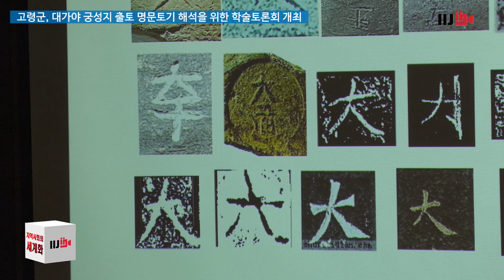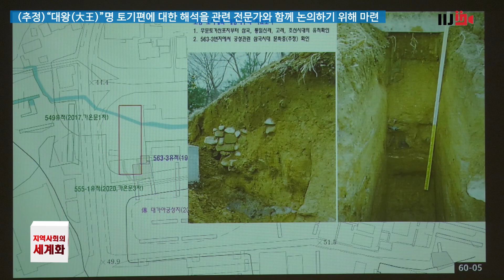고령 대가야 궁성지 발굴 성과, '대왕' 명문 토기 발견으로 역사적 의미 조명 학술토론회 [IIJ]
고령군은 9월 6일 대가야박물관 강당에서 ‘대가야 궁성지 출토 명문토기 해석을 위한 학술토론회’를 개최했습니다.

이번 토론회는 대가야읍 연조리에서 진행된 ‘추정 대가야 궁성지 I-1구역 정밀발굴조사’ 과정에서 발견된 명문 토기편을 해석하기 위해 마련되었습니다.

2024년 3월부터 진행된 이 발굴조사에서 대가야 궁성지 북벽 해자의 가장 아래층에서 ‘대왕(大王)’으로 추정되는 글자가 새겨진 토기조각이 출토되었습니다.

이 유물은 대구·경북 지역 고고학 전문가들에게 공개되었고, 학계에 보고된 후, 심층 논의를 위한 학술토론회의 필요성이 제기되어 이번 행사가 열리게 되었습니다.

이번 토론회는 발굴조사를 진행했던 (재)대동문화유산연구원 김경수 과장의 '대가야 궁성지 발굴조사 성과 발표'와 함께 ‘대왕(大王)’ 명문 토기에 대한 검토, 동아시아에서의 ‘대왕’ 칭호 사용에 대한 발표가 이어졌습니다.

이후 고고학 전문가들이 모여 토기 명문에 대한 다각적인 토론을 진행했습니다. 이 토론회는 고령군 유튜브를 통해 실시간 중계되기도 했습니다.